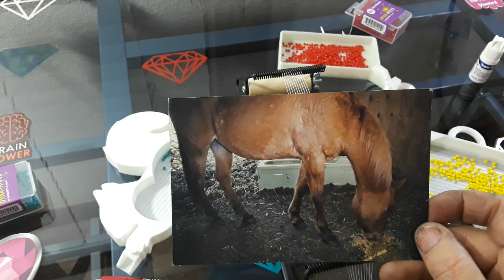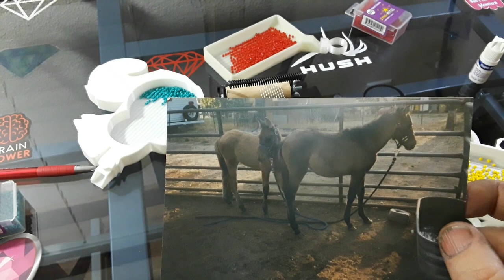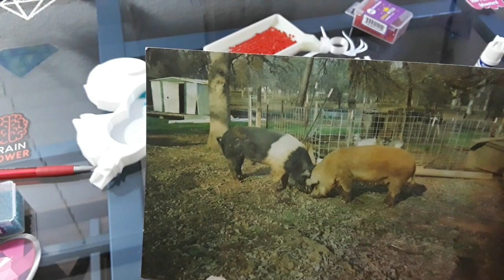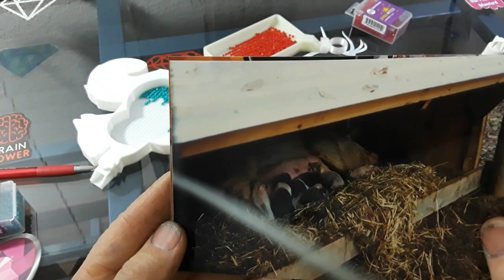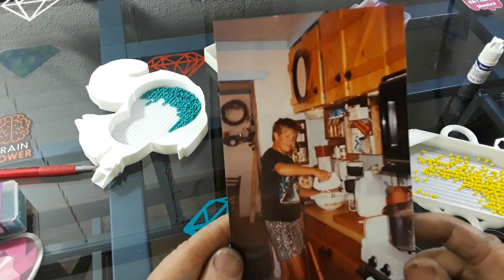Native American beading Wip n Chat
Suede stripes

Super new glue

Thread for Beading

Want to send me Friend Mail message me with email or